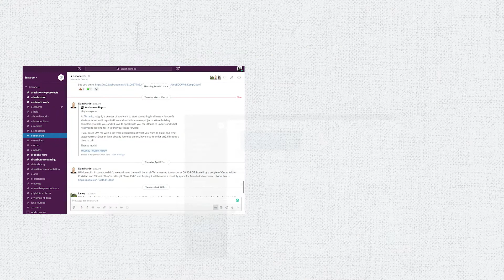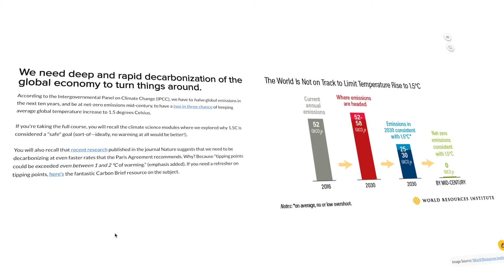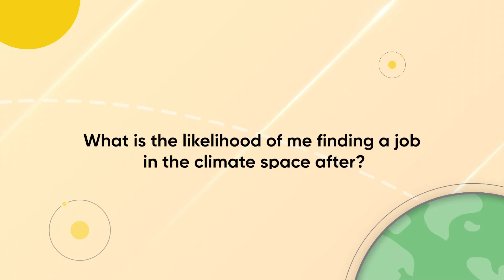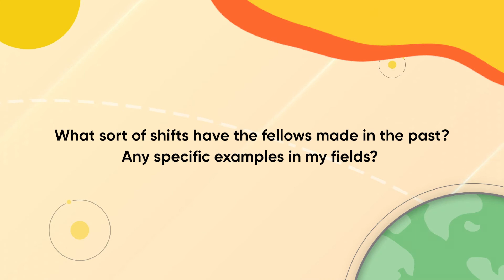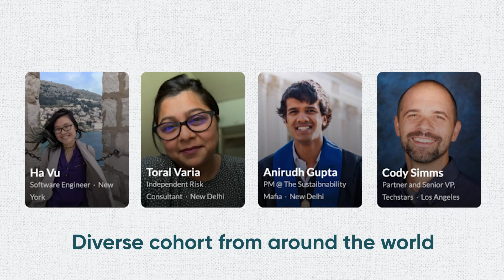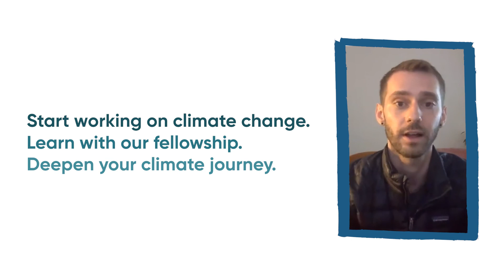FAQs on Climate Change: Learning For Action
Terra.do Founder Anshuman Bapna answers the most frequently asked questions about our course Climate Change: Learning For Action.